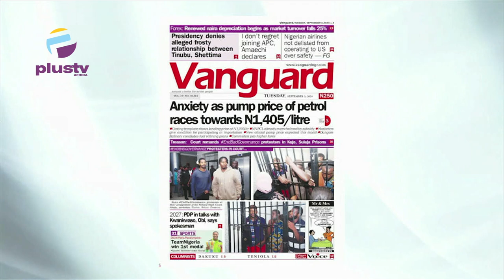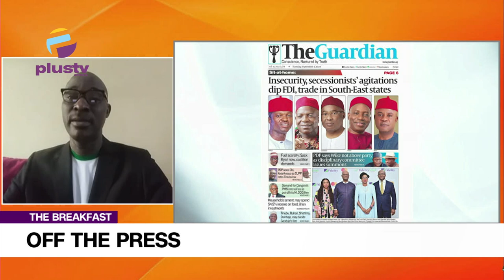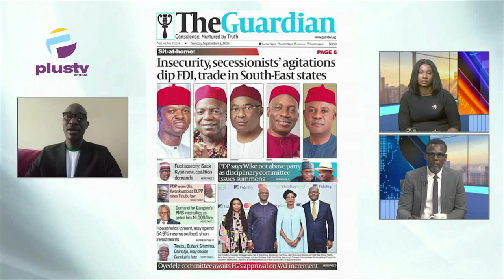Anxiety As Pump Price Of Petrol Races Towards N1,405/litre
This Is Off The Press, Chris Kehinde Nwandu joined Rume Paulson to review the biggest stories in the Newspapers today. Join us on weekdays at 7:15am on offthepress, as we discuss the biggest newspaper headlines today.